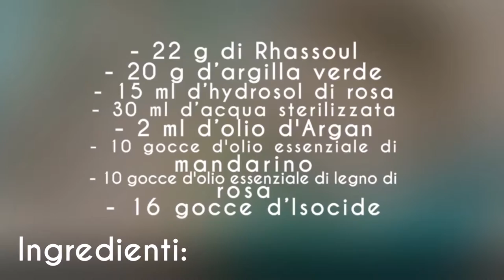Tutorial AnnBio - Maschera decongestionante e purificante MyCosmetik - Tutorial AnnBio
Maschera decongestionante e purificante al rhassoul & olio d'argan - MyCosmetik - Tutorial AnnBio

Ingredienti per la maschera:
- 22 g di Rhassoul
- 20 g d’argilla verde
- 15 ml d’hydrosol di rosa
- 30 ml d’acqua sterilizzata
- 2 ml d’olio d'Argan
- 10 gocce d'olio essenziale di mandarino
- 10 gocce d'olio essenziale di legno di rosa
- 16 gocce d’Isocide

Se non disponete di una bilancia abbastanza precisa:
- 1 g di Rhassoul = 1 cucchiaio dosatore grande, raso (fornito nel kit)
- 1 g d'argilla verde = 1 cucchiaio dosatore grande, rasi (fornito nel kit)

Preparazione:
Mescolate in un recipiente l'argilla e il Rhassoul con l'olio d'Argan, l'hydrosol di rosa e l'acqua sterilizzata. Quando la preparazione sarà ben miscelata, incorporare gli altri ingredienti. Mescolare con una spatola di gomma fino ad ottenere una pasta liscia e omogenea. Trasferite la crema nel contenitore ed è pronta.